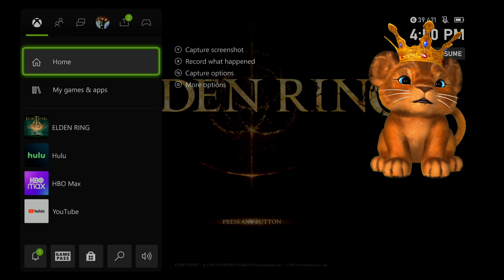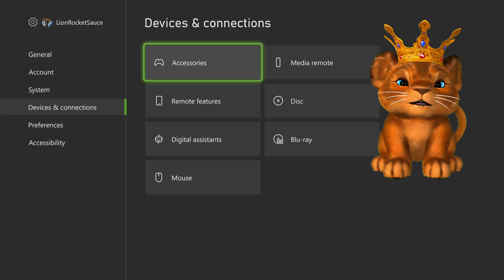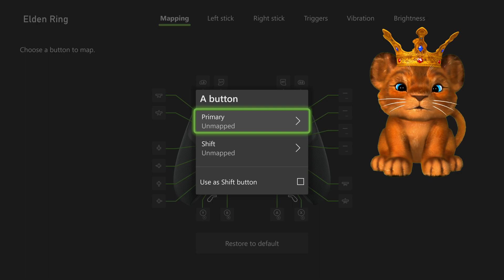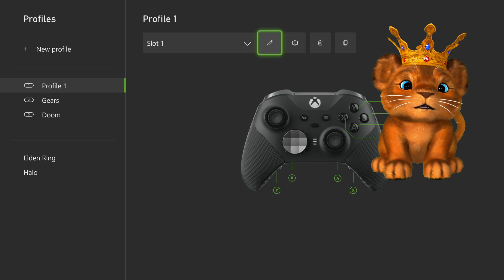Girlfriend & Lion Blind Elden Stream! Part 8 (Getting Impaled!)